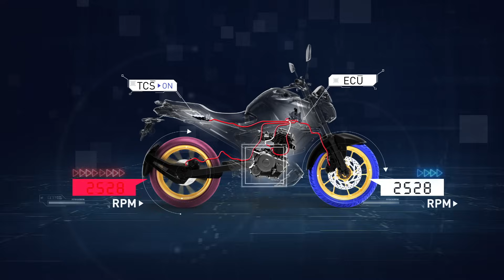Yamaha Traction Control System (Malayalam)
Watch our experts talk about Traction control System in Yamaha Bikes, how it works and benefits our riders who ride across the Indian roads with diverse landscape & challenging terrains